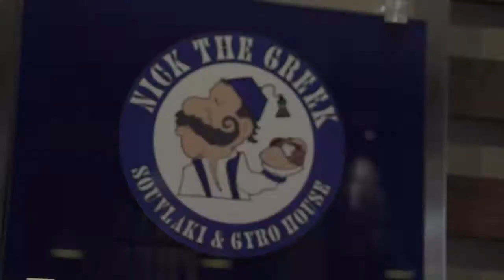Nick the Greek